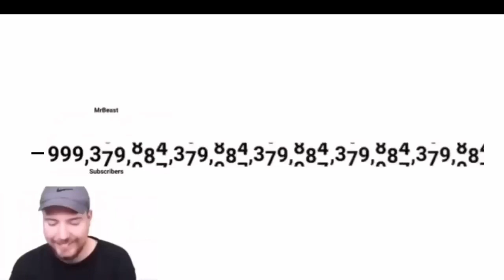Mrbeast hits NEGATIVE infinite subscribers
the doom of mrbeast